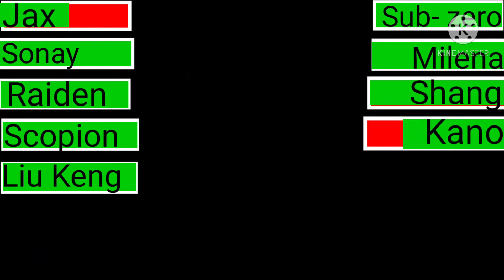Trailer do Mortal kombat With Healthbars